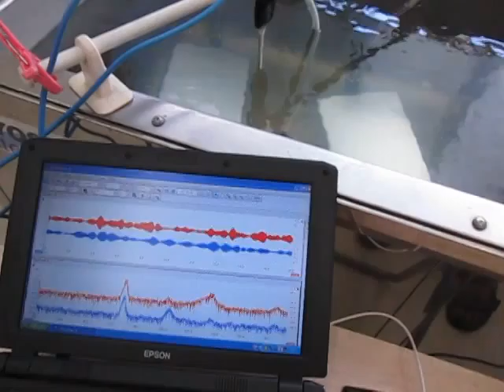超音波の音圧測定・解析システム（超音波テスター） Supersonic Wave System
この動画は
　標準プローブ（グラフ表示　青）による
　標準的な計測と
　特殊プローブ（グラフ表示　赤）による
　水槽底面付近の音圧測定を行っている様子です

１）専用水槽　２）表面改質　３）音圧測定解析　４）超音波制御